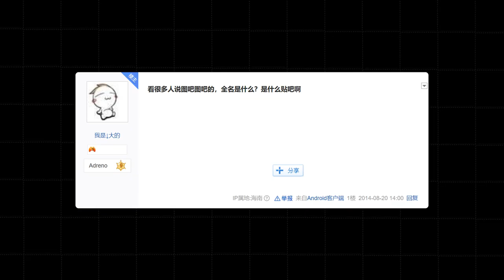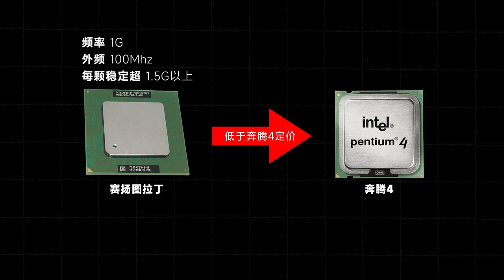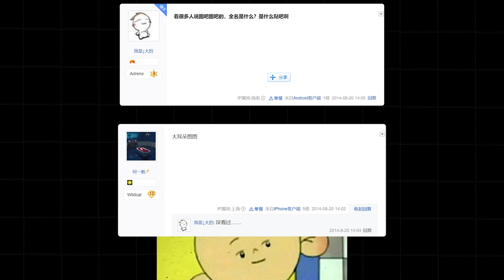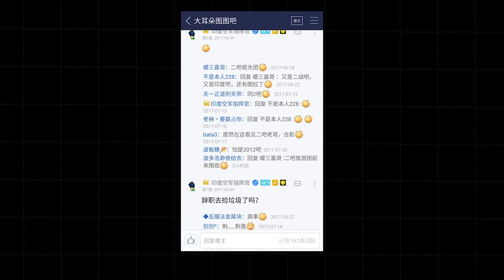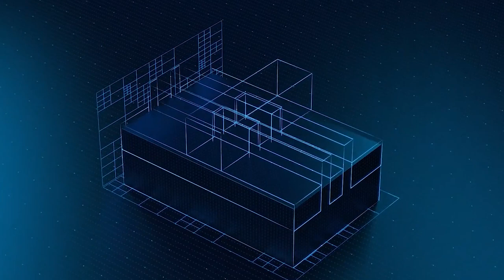“三千預算進圖吧”是什麼梗？ 20年前的故事讓人大為震驚！ 「超極氪」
在前不久我們做了“三千預算進卡吧”的梗科普
那麼與它十分相似的“三千預算進圖吧”是什麼梗呢
文案：深藍； 配音：Gay牆； 封面：Gay牆； 剪輯：Gay牆
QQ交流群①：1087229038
QQ交流群②：95043649
QQ交流群③：21991428
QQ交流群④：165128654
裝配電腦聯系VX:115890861